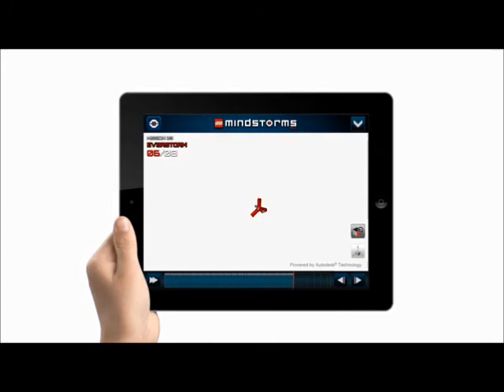STEM Programme Rollout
Rose of Sharon Academy rolled out a new section of their e-learning programme. STEM is an abbreviation for Science Technology Engineering & Math.

STEM programmes in schools enable kids to learn principles of science in a fun and practical way!

INNOVATE. EDUCATE. ELEVATE